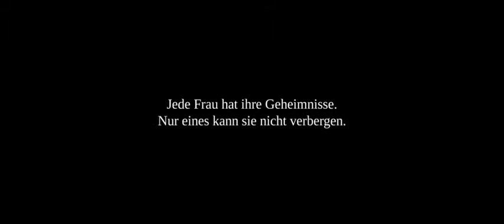Cesars Secrets - Das Geheimnis Schöner Nägel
CESARS Secrets Imagefilm.